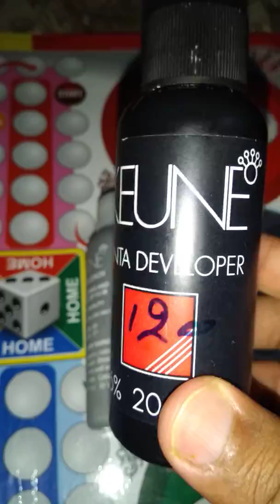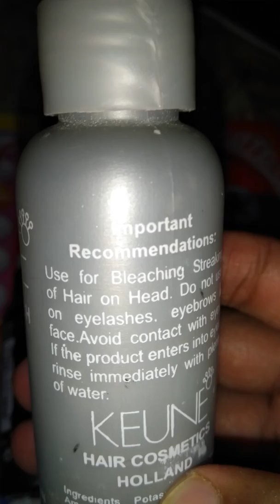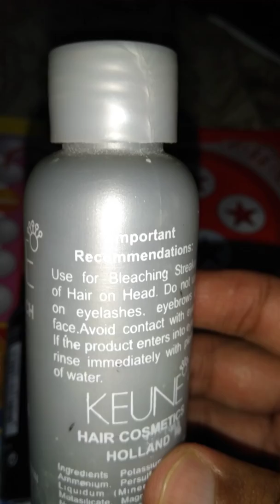KEUNE Bleach cream and vol 20| best bleach for face| best bleach for hair dye| truth about keune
💚 لاکھوں کروڑوں درود *نبی اکرم حضرت محمد مصطفٰی ﷺ* پر ان کی آل و اصحاب پر 💚

 *Must see our others VIDEOS*
*ہماری دیگر ویڈیوز بھی دیکھیں*

🕋 *Allah* is the Greatest, Loves us too much and do the best for our life
🕋 *اللّٰه* بہت بڑا ہے, ہمارے سے بہت پیار کرتا ہے اور ہماری زندگی کے لئے بہترین فیصلہ فرماتا ہے

Hijab is the best protection of Muslim woman 🧕🏻

House if Imam Zain ul Aabdain near Madina ul Munawara 🌴

Field of Badar near Madina 🌴 and names of 14 Ashaab e Badar

See the difference between Original vs Fake JOLEN Bleach Cream ⚖

How to purchase Best Bleach Cream from Pakistani Market 🛒

KEUNE Bleach Cream and Powder is for Hairs on head 👤 only not for face or skin as recommended in a few Youtube videos 💿

Best and easy way to do bleach for a Clean and Beautiful face 🧴
بلیچ کرنے کا أسان طریقہ اپنی جلد اور چہرے کو صاف و خوبصورت بنانے کے لئے🧴

RIVAJ UK Cleansing Milk for ckeanliness of skin and removal of Makeup 🎗

Lofty Cleansing Milk for Normal to Dry skin cleanliness and the Best for removal of Makeup 💄
نارمل اور خشک جلد کی صفائی کے لئے Lofty کا کلینزنگ ملک اور میک اپ کو اتارنے کے لئے بہترین 💄

Lofty Hand 🖐🏻 and Foot 🦶🏻 Cream for Beautiful hands and feet Review

Difference between Real and Fake PONDS Flawless Night Cream REVIEW 💎

Easiest way to Prepare DESI Ghee & BUTTER/MAKKAN at home without Grander 🧺

Detail Review RIVAJ UK Wax Strips Usage, Instructions, Warnings and how to use
تفصیلی جائزہ Rivaj Uk کی ویکس سٹرمس کا

Har kisam ka make up remove krne ke Lia GARNIER SkinActive Micellar cleansing water in oil - Details
ہر قسم کے میک اپ کو أتارنے کے لئے Garnier کا سکن ایکٹو کلینزنگ پانی تیل میں اور تفصیل

Review GARNIER Skin Naturals PureActive Exfoliating FACE SCRUB Available in market, made in Pakistan
جائزہ Garnier قدرتی جلد کے لئے برگ ریزی اور صفائی کے لئے, پاکستان میں تیار شدہ

In Only 250Rs 3+1 Amazing uses of Liquid Matte Lipsticks💄 - How one product works differently
صرف 250روپے میں  (💄 Liquid Matte Lipstick) کے 3+1 استعمالات ، جانئے ایک چیز کے مختلف استعمال ہو

How I am making videos for you 💎🌹💎

Usage and Role of Whitening capsule in face🧕🏻, hand 🖐🏻and foot 🦶🏻 beauty

Japanese ACNE Scar Care to remove scars from skin 🧕🏻
جاپانی ایکنی سکار کیئر

Japanese ACNE Vitamen wash to save skin from acnes 🧕🏻

Pray for you 👐🏻
Allah Almighty Rehman O Raheem 🕋 bless you The best of Emaan health and life 🌹
ہماری دعا ہے 👐🏻
اللّٰہ رحمٰن و رحیم 🕋 رب العالمین آپ کو زندگی صحت اور ایمان کی دولت سے مالا مال فرمائے 🌹
آمین الہی
Feels free to contact with us for Suggestions or Questions 🌫
ہمارے ساتھ رابطہ کریں
سوالات یا تجاویز کے لئے 🌫

Regards 👍
شکریہ 👍
Long Life Pakistan 🇵🇰🇵🇰🇵🇰